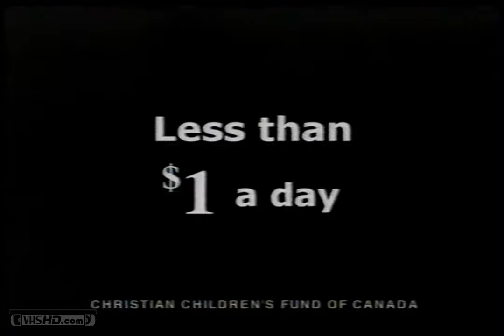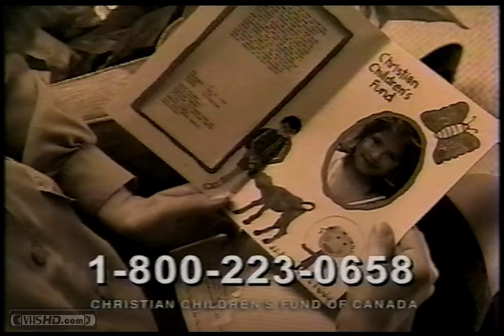2003 Christian Children Fund of Canada Commercial